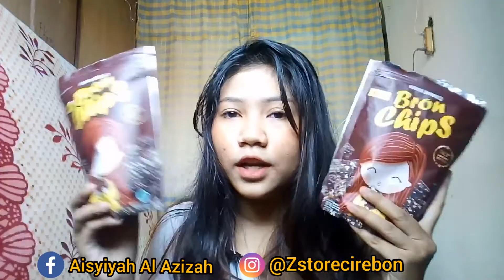Cemilan Bronchips Kripik Brownies // Bijul Tv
Sumpah yaaa sesuka itu sm cemilan gurih ini bener2 bikin mau nambah lagi 😍btw aku tau ini dr jaman 4tahun lalu deh kayanya dan baru2 Nyoba 3thn terakhir ini Review jujur yaa dearrr👍 Semoga kalian juga suka sm videonya dan enjoyy  😍 jangan lupa buat subscribe ya temen2 💕 Aku butuh support dari kalian semua;)

Editing:

Camera : Infinix Note 3 Pro (android)
Editing : Filmora & Inshot

SEE YOU!